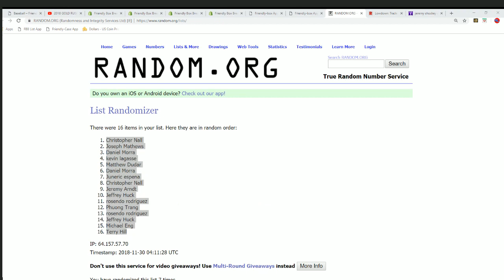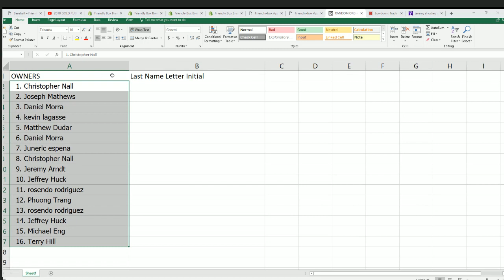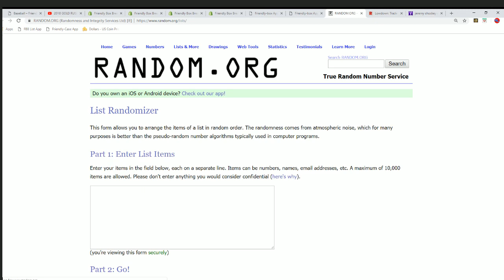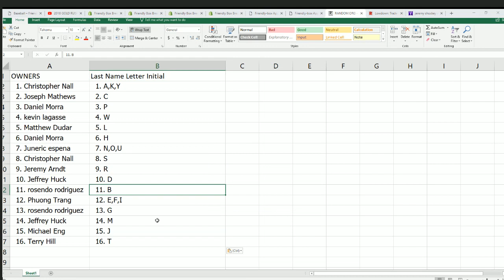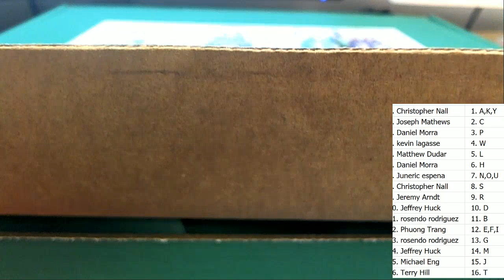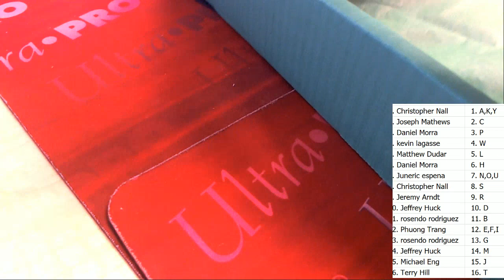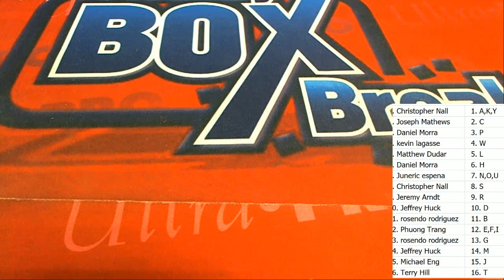2018 GOLD RUSH HALL OF FAME AUTOGRAPHED JERSEY EDITION ID 18RGRHOFLERS296